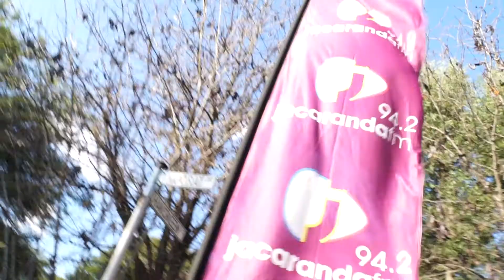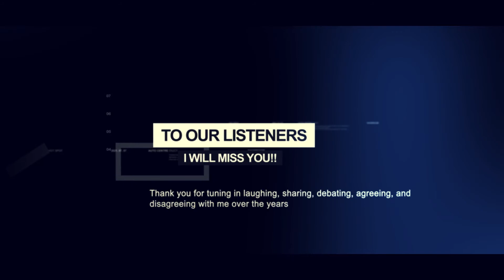Rian Van Heerden last broadcast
We bid farewell to Rain van Heerden